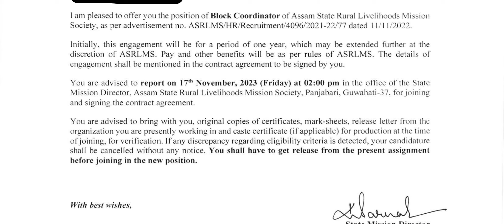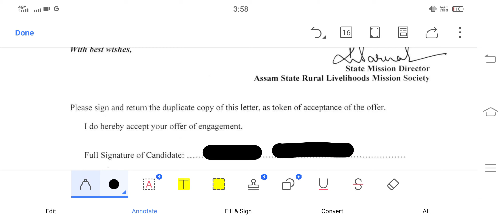LETTER OF ENGAGEMENT II BC II ASRLMS